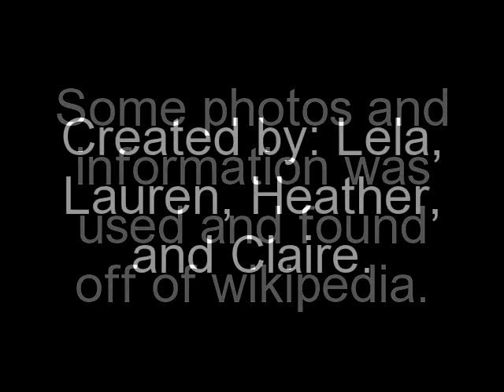Georgia O'Keeffe Inspired Art Project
This video is about middle school students creating art in the style of Georgia O'Keeffe.